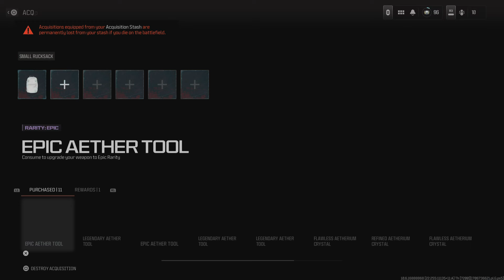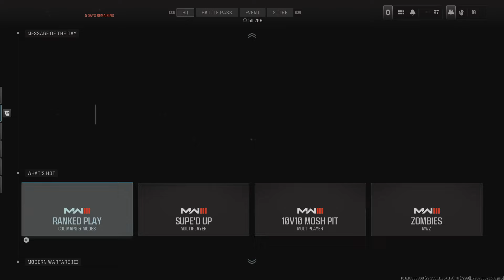Call of Duty Zombies